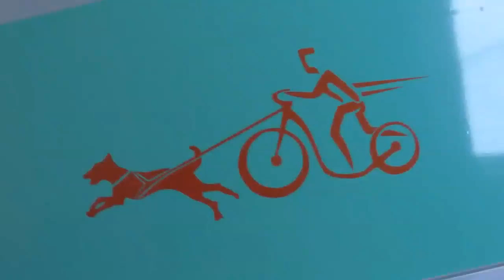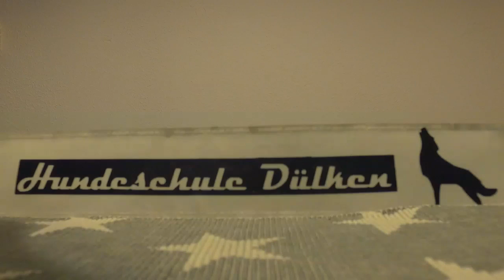Dog Scooter Mönchengladbach Hart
Dog Scootern Mönchengladbach